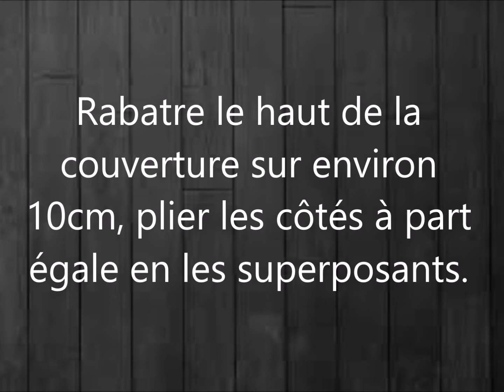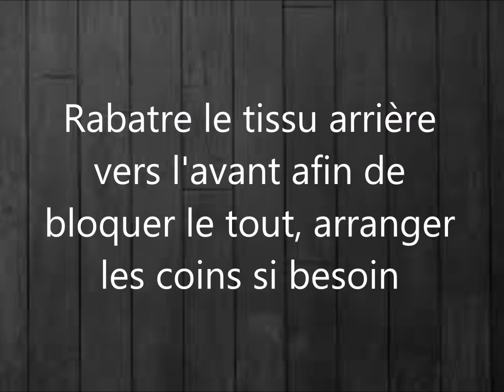Pliage optimisé des couvertures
Pour les couvertures, plaids et duvet
1 place ou 2